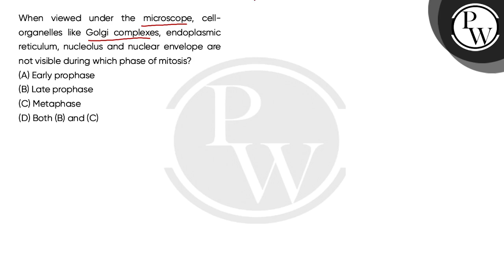When viewed under the microscope, cell-organelles like Golgi complexes, endoplasmic reticulum, n....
When viewed under the microscope, cell-organelles like Golgi complexes, endoplasmic reticulum, nucleolus and nuclear envelope are not visible during which phase of mitosis?